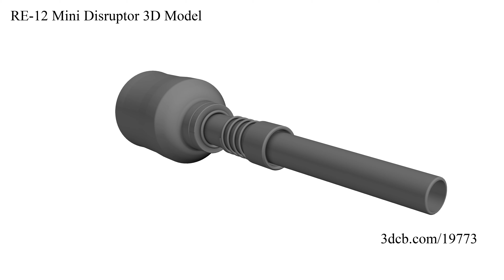RE-12 Mini Disruptor 3D Model